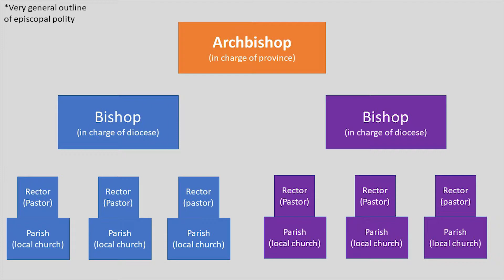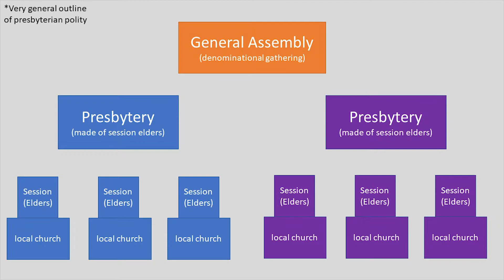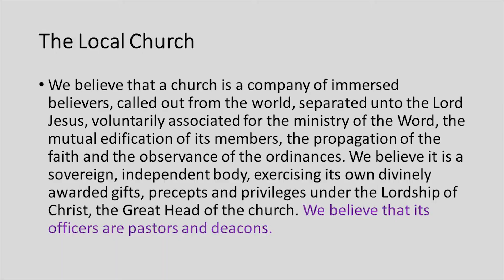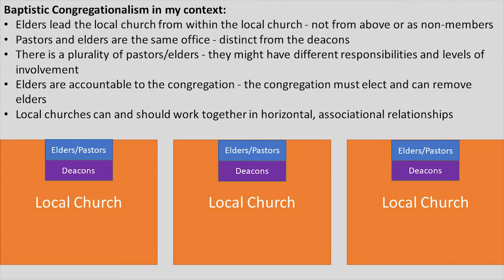Baptist Polity Today - An Introduction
In this episode, I unpack my church's statement of faith paragraph on "the local church.' While much of the content is similar to what we discussed in Cotton, I believe this will give you a decent idea of how many Baptists in the present-day approach and discuss issues of church leadership and governance. If you have any questions or suggestions, please let me know!